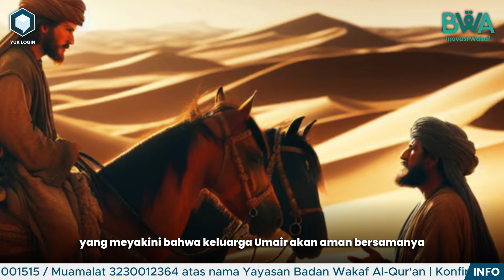Dua Pemuda Yang Berencana Membunuh Rasulullah, Tapi Berakhir Memeluk Islam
Sebarkan informasi kebaikan ini.

Salurkan donasi anda melalui Rekening

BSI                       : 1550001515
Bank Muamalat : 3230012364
An                        : Yayasan Badan Wakaf  Al Qur'an
Cp.                       : 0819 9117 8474 (Abu Ghafi)